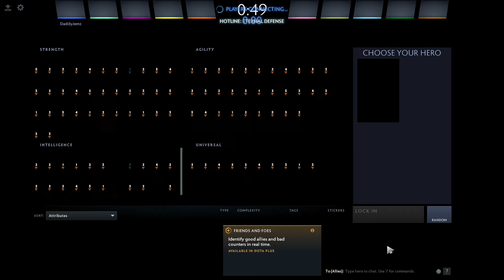Lone Druid Death Mode | HOTLINE: Eternal Defense Season 3 | Dota 2 Arcade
I almost fail xD I didn't know bear is squishy with necro boss